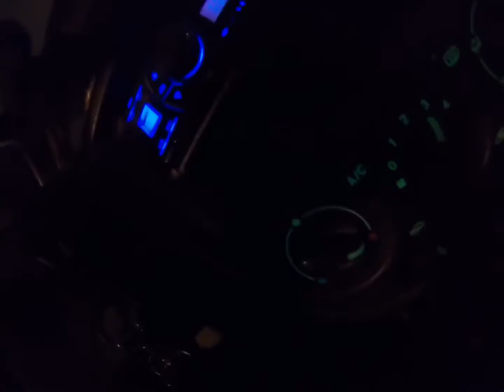1 DEGREE Parking Garage Car Meet!